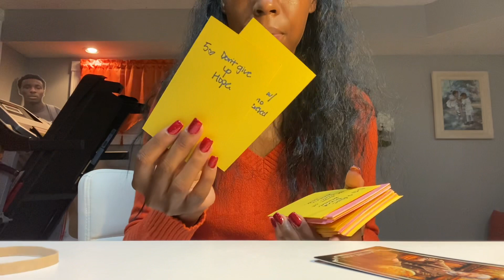Money is coming towards you karmic friends obsessed with your energy